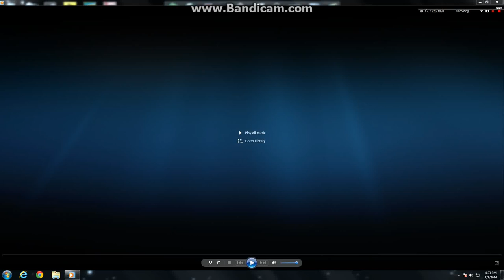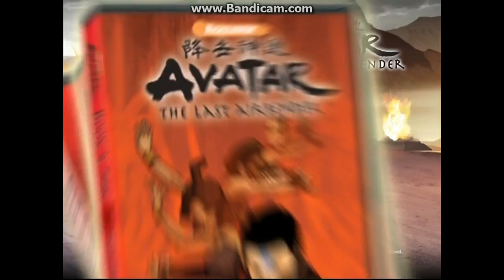Opening To Back At The Barnyard: When No One's Looking 2008 DVD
1. Nickelodeon Fish Logo
2. Tak And The Power Of Juju: The Trouble With Magic Preview
3. SpongeBob SquarePants DVD Preview
4. Avatar: The Last Airbender: Book 3: Fire - Vol. 1-4 Preview
5. The Naked Brothers Band: Season 1/Battle Of The Bands Preview
6. Warning Screen
7. DVD Menu
That's All